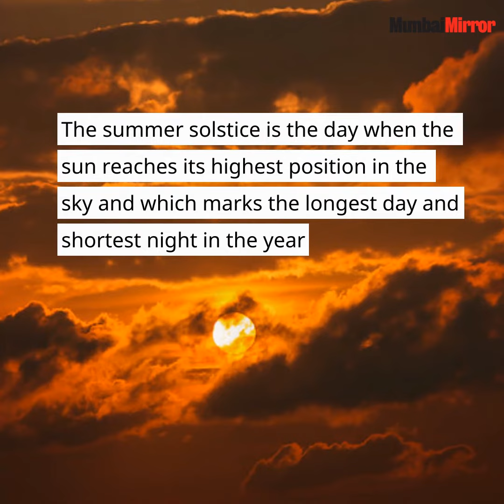Summer Solstice 2019: All you need to know about the longest day of the year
The Solstice is an astronomical event that happens twice, once in summer and once in winter. During summers, the day of solstice is the longest day of the year and during winters the day of solstice is the shortest day of the year. The summer solstice is the day when the sun reaches its highest position in the sky and which marks the longest day and shortest night in the year. The summer solstice will fall on June 21, 2019.